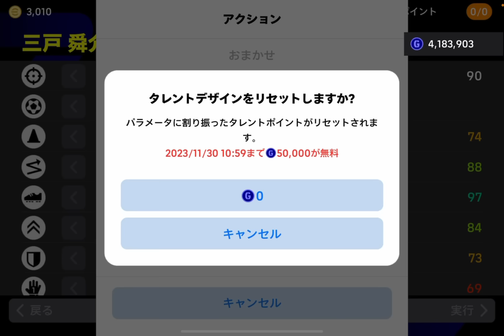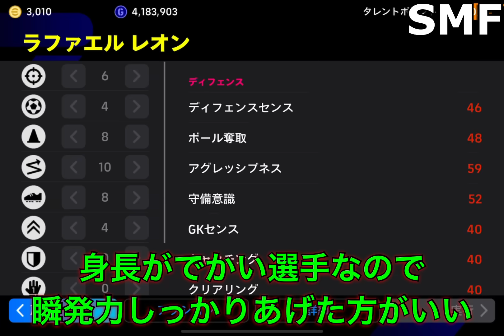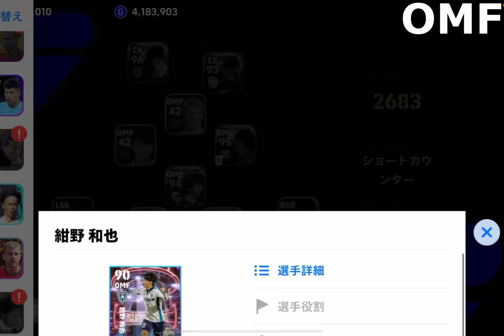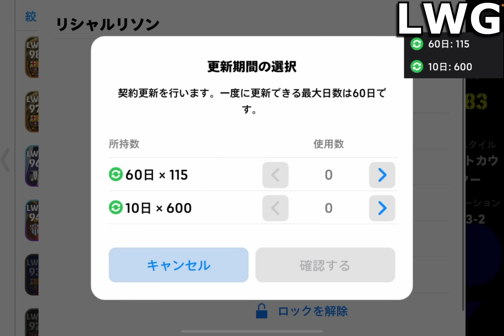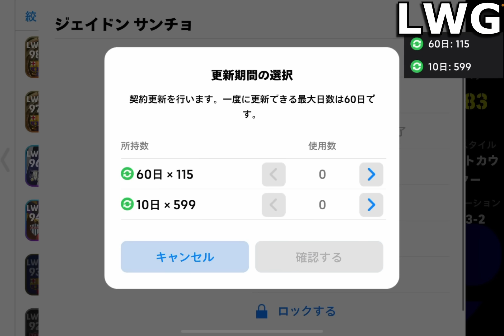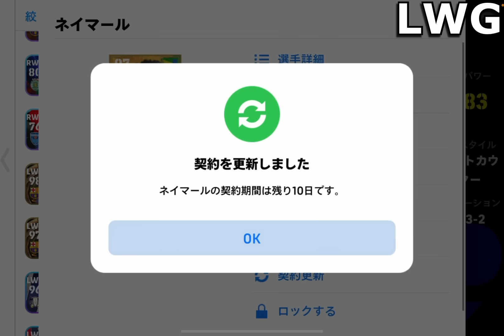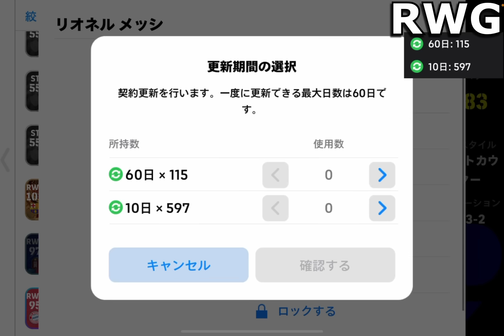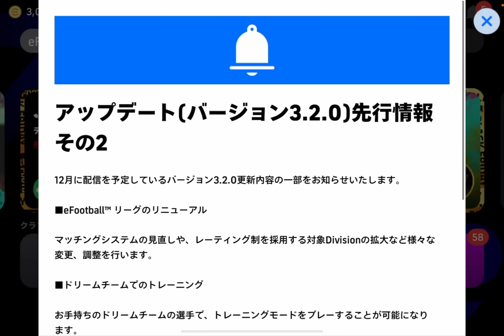【マジ急げ!!】CF~SMFガチスカ級選手最新育成紹介!!無料振り直しはもう終わるかも!?【eFootballアプリ2024/イーフト】